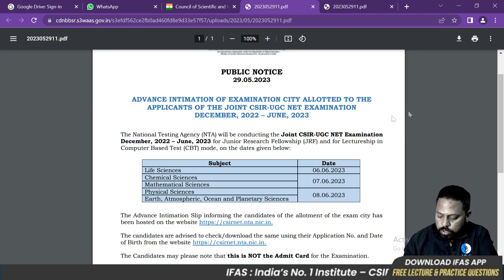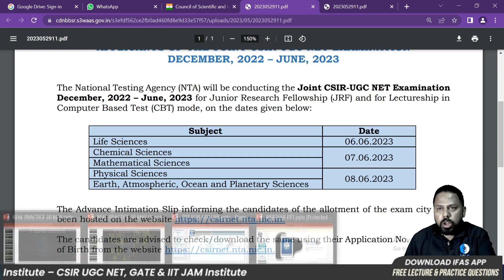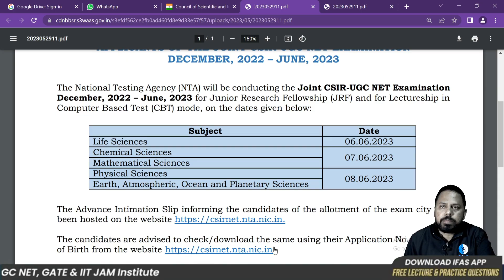How to Check CSIR NET Physics Admit Card & Exam City?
Confused about how to check your CSIR NET Physics Admit Card and Exam City details? In this video, we’ll guide you through the entire process step-by-step, ensuring you know exactly how to access your admit card and exam city information with ease. Don't miss out on this essential guide for CSIR NET Physical Science aspirants!

Dear Aspirants,

To get detailed free counselling session for CSIR NET Physics, you can fill the form 👉: